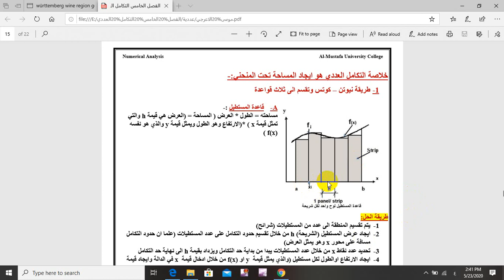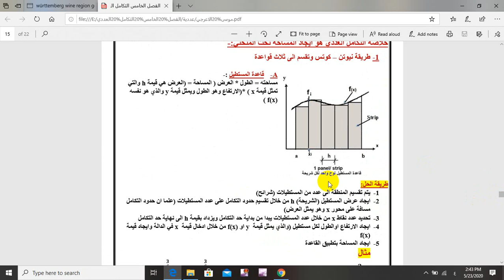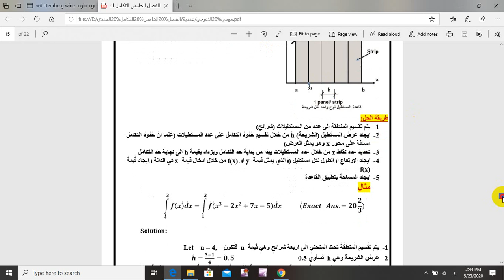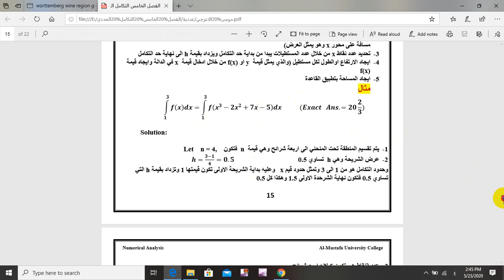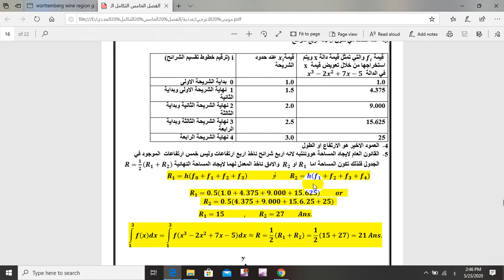(التكامل العددي بطريقة نيوتن كوتس (قاعدة المستطيل